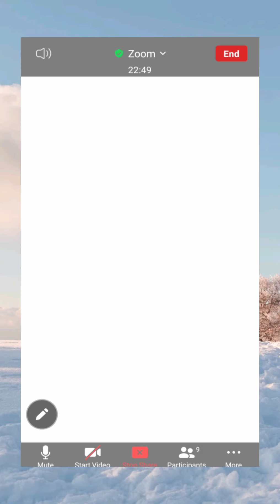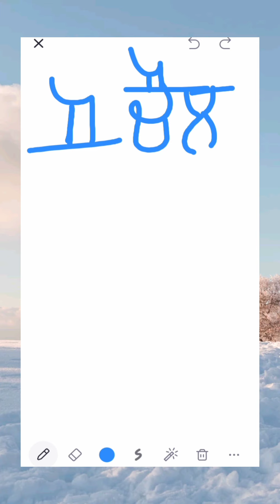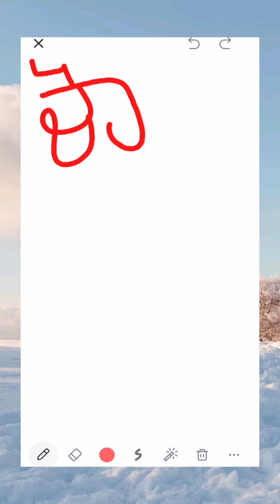learn punjabi with manmeet kaur ( adult batch)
learn matra ਹੋੜਾ ਕਨੌੜਾ